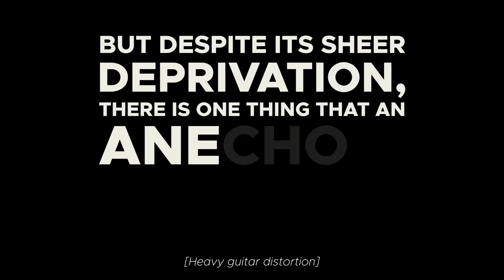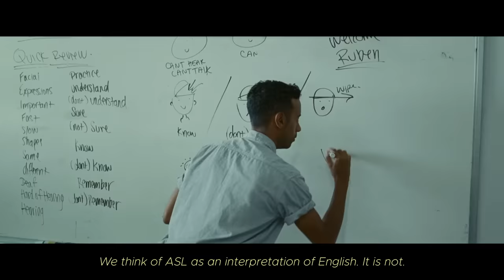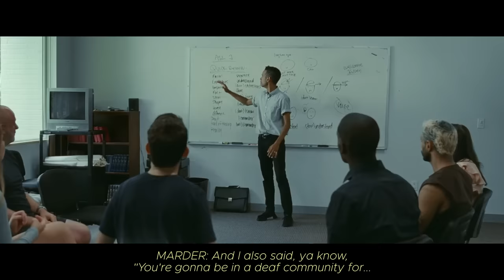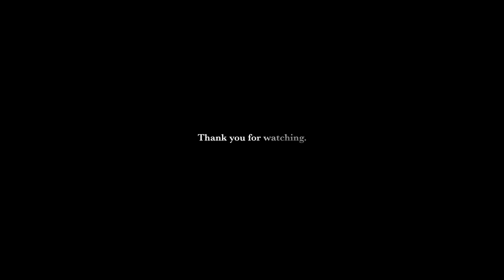when the filmmakers respect the communities they're depicting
Sound of Metal is a film that went further than most to depict deafness and deaf culture with dignity and respect. This is how.

Written by Simon Leftie
Edited & Produced by Danny Boyd